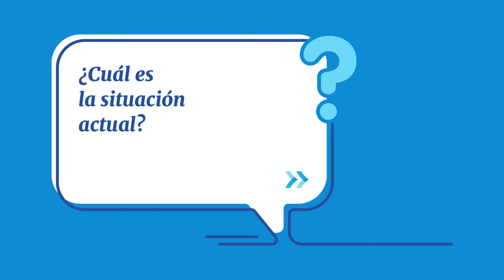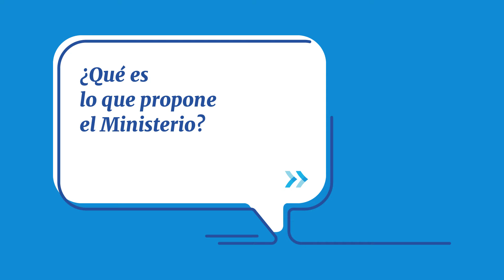Lo que necesitas saber sobre El Corredor Mediterráneo: CARTAGENA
¿Por qué Cartagena es un punto caliente del CorredorMediterráneo? El asesor y técnico ferroviario de @AVEmpresarios Francisco García Calvo nos da todos los datos y nos aclara todas las dudas.